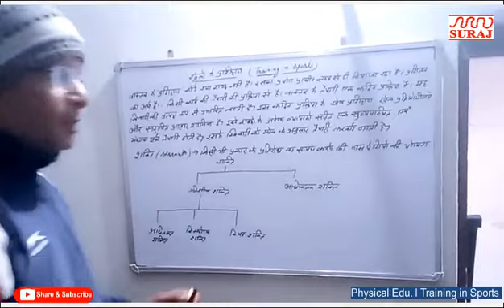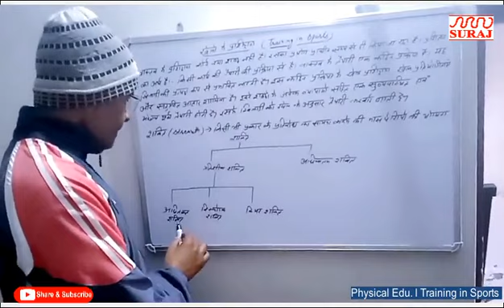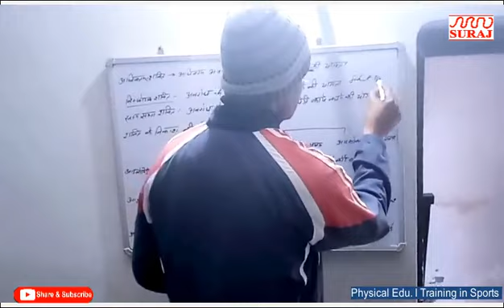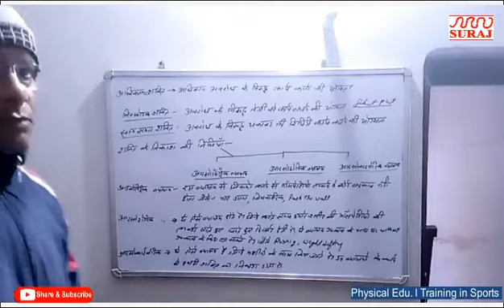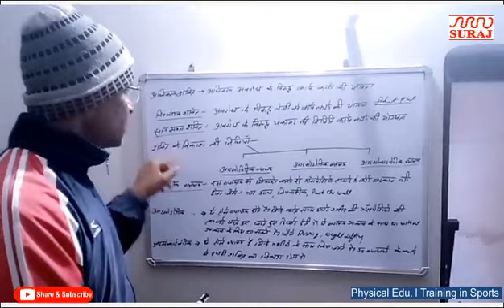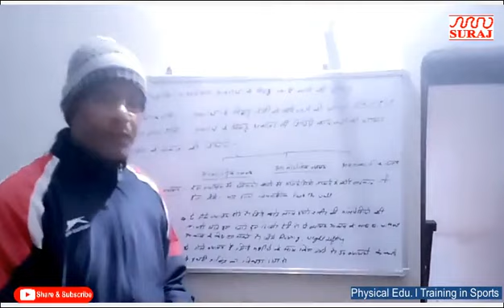SURAJ SCHOOL l 11th l Physical Edu l Training in Sports l SURAJ EDUCATION